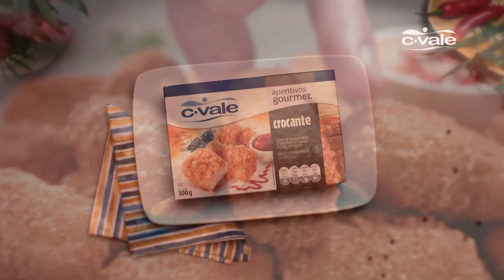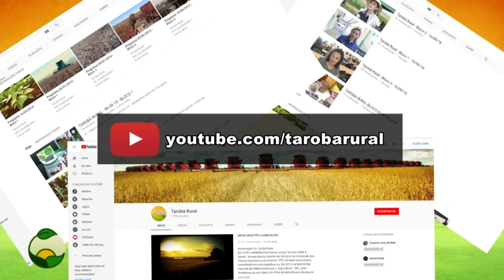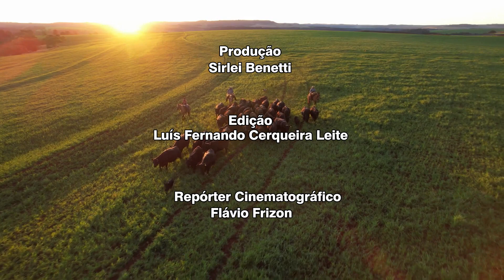TAROBA RURAL BLOCO 03 31 07 2022